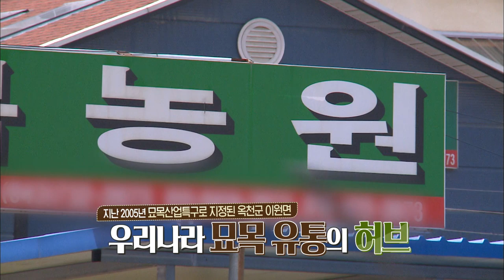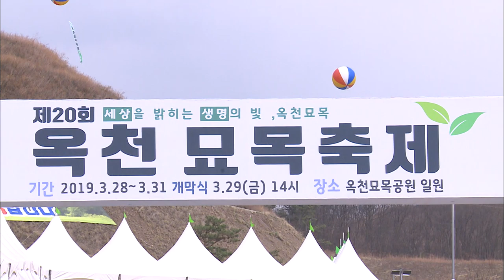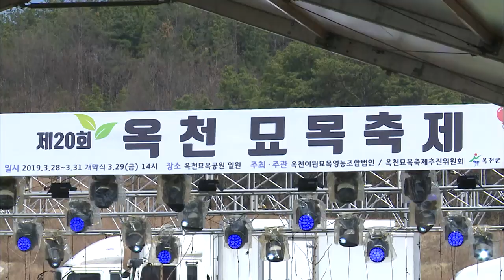옥천 나무꾼이 전하는 묘목 잘 고르는 팁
월~금 오전 08:30 ~ 09:30